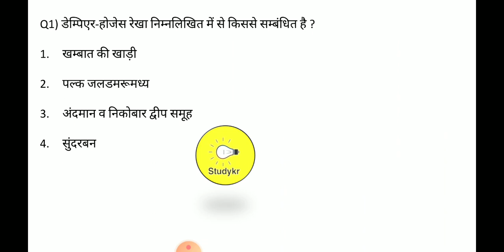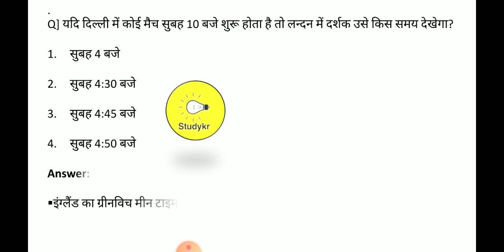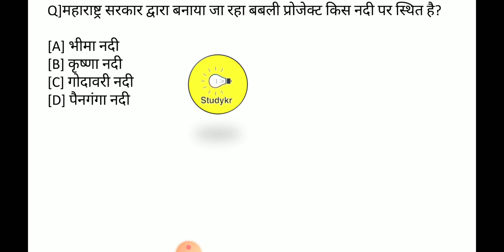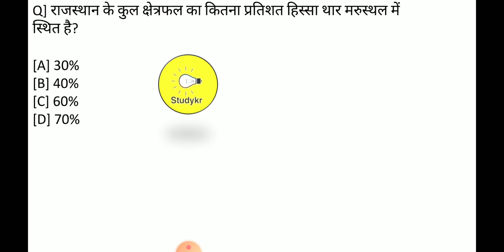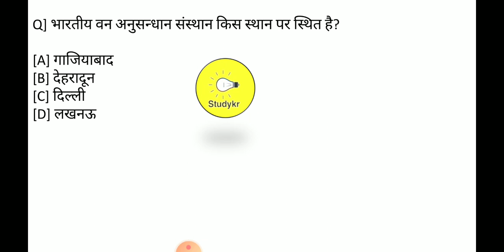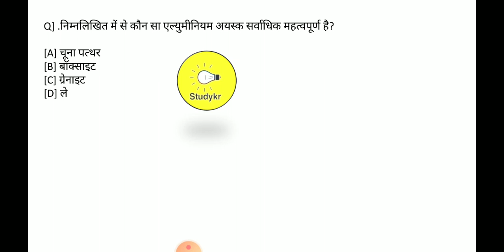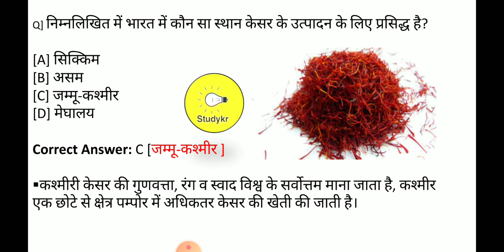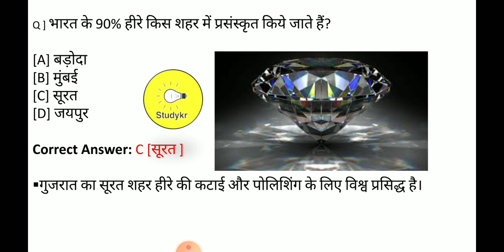Geography India and World । Top Mcq। Most Important MCQ for all examination। Upsc,Ssc,Railway,Mppsc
Geography India and World । Top Mcq। Most Important MCQ for all examination। Ssc,mppsc,upsc,railway